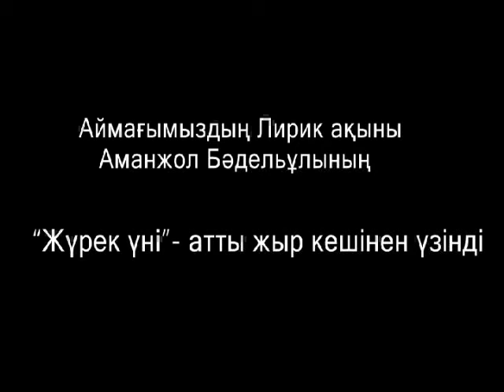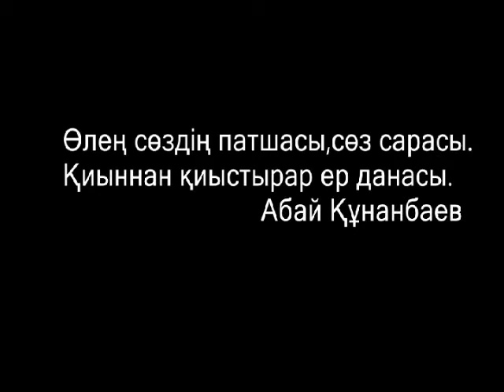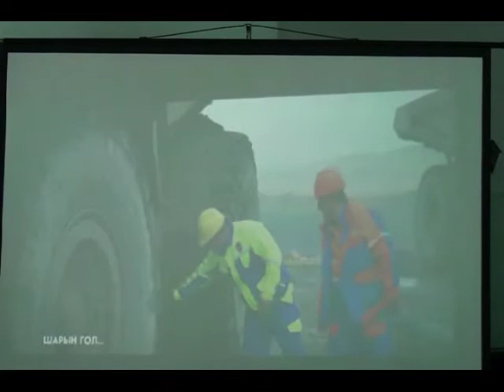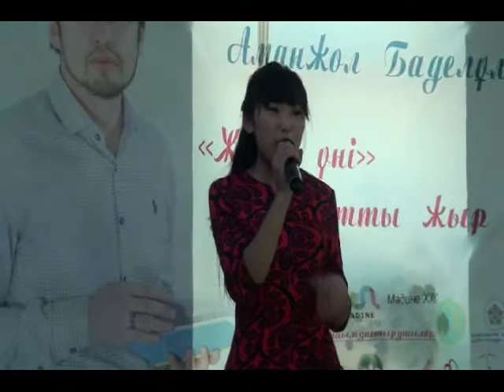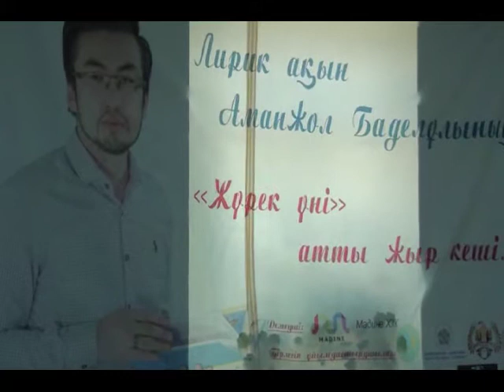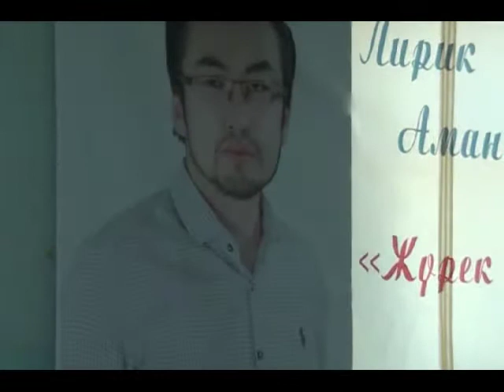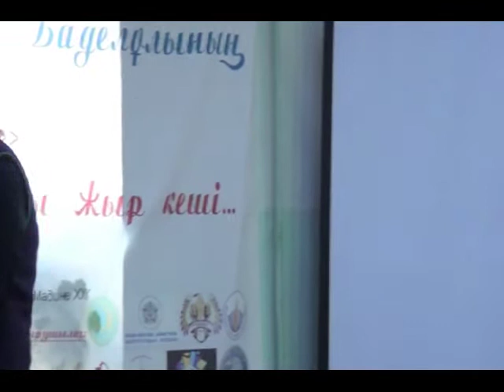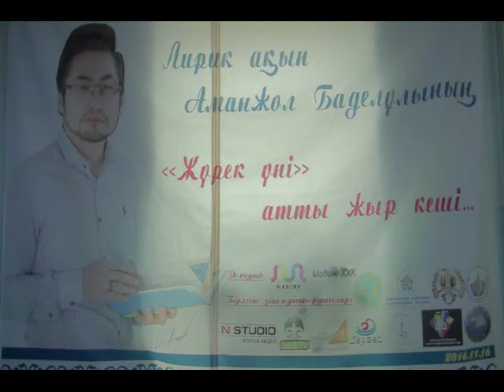Аманжол Бадель Ұлы - Жүрек үні атты жыр кешінен үзінді